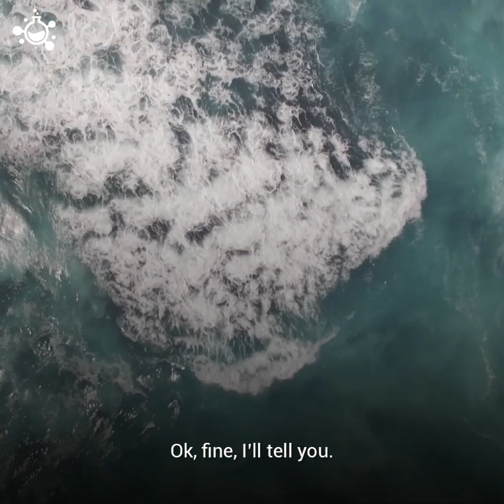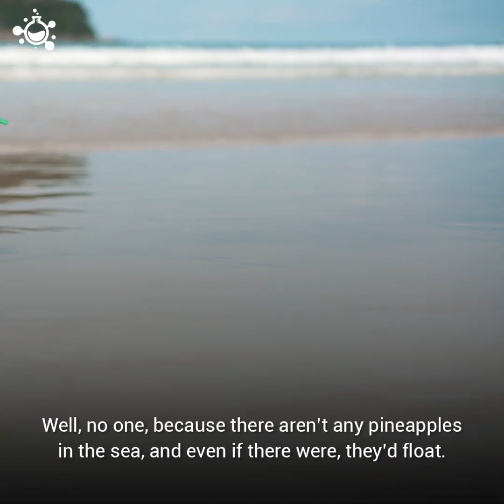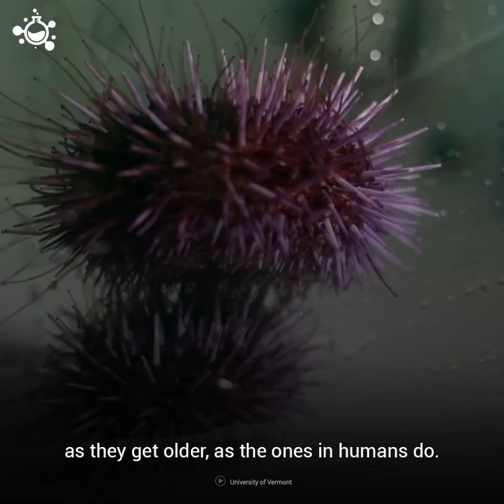Top Longest Living Animals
Meet the longest living animals on planet Earth!